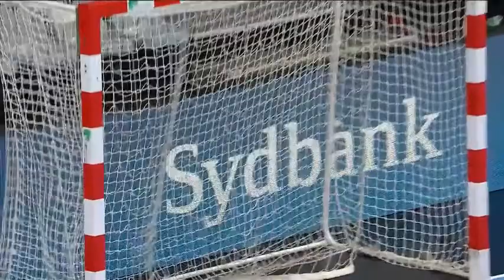Odense Håndbold vs CSM Bucuresti | Women Handball | EHF Champions League Women Round 4